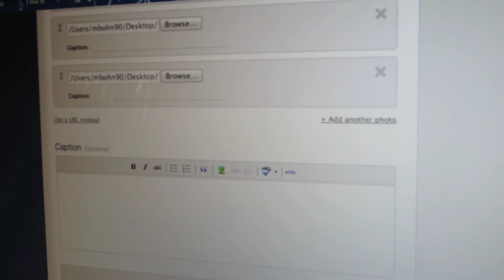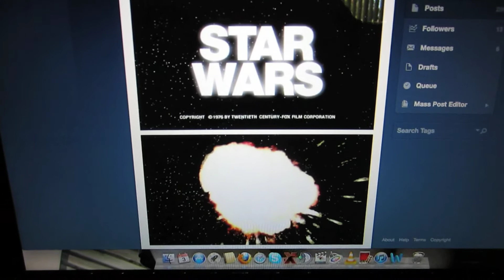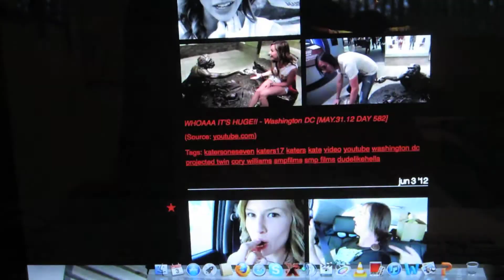Tumblr Perfectionism [June.3.2012 Day 81]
Screenname: mi90films

Outro by mi90films

Tags: tumblr perfectionism day 81 tumblr photos screenshots star wars 1976 teaser fan homework a new hope moon mi90films mi90 vlog vlogging vlogger kate katers katersoneseven dudelikehella smp films british mean kitty random star wars dorky star trek funny davis uc davis aggies students daily college vlog stormy weather spring time dedikaters daily flyby dailyflybys